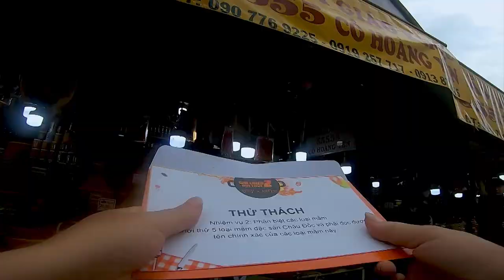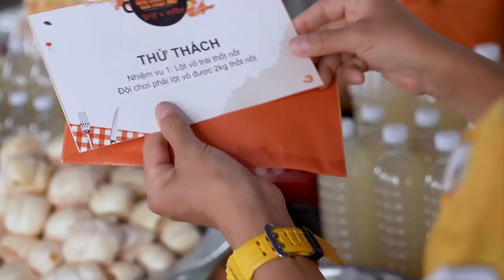Mr Đàm & Hoa hậu Mai Phương tức tối vì bị Vũ Hà & Thanh Thuỷ giành vương miệng | Đại Chiến Ẩm Thực